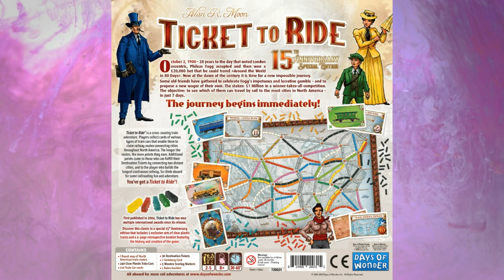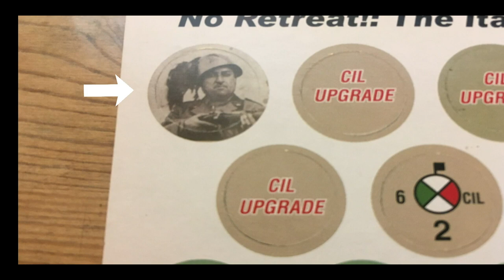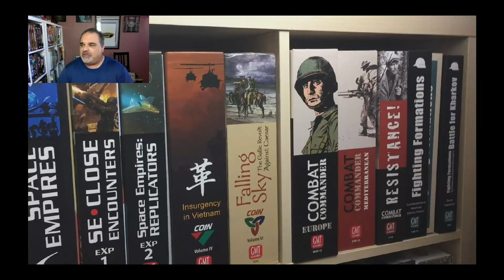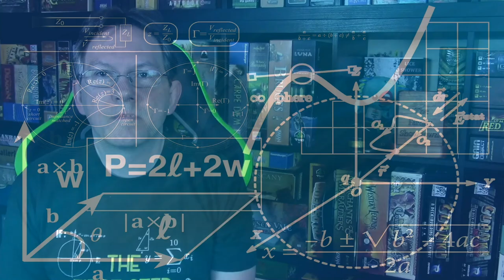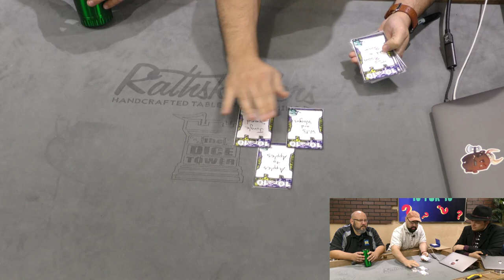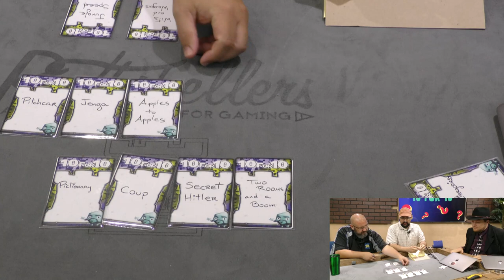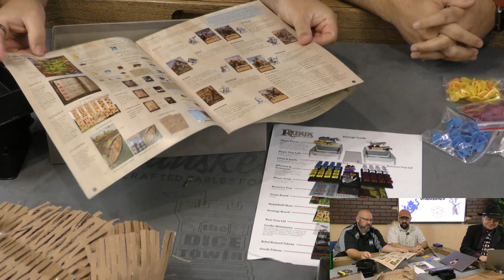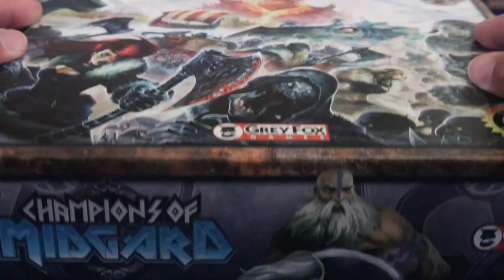Board Game Breakfast Live! (July 25)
Gaming news and chats in our live format!